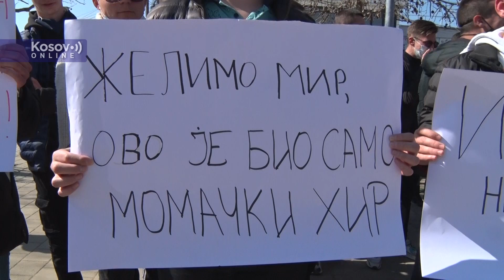Novi protest učenika srednjih škola ispred policijske stanice u Gračanici